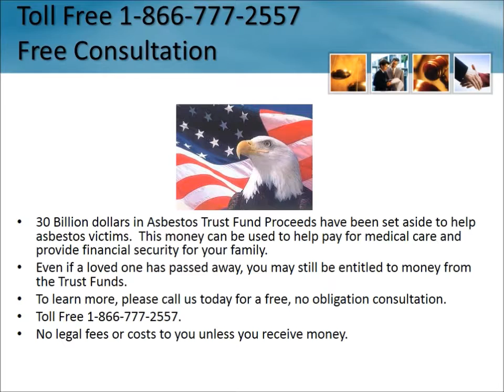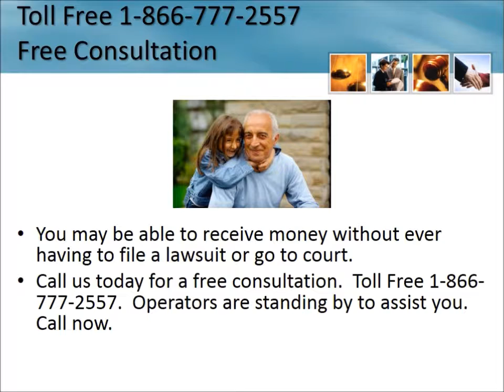Mesothelioma Lawyer Lewisville Texas 1-866-777-2557 Asbestos Lawsuit TX Lung Cancer Attorneys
Mesothelioma Lawyer Lewisville Texas 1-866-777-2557 Asbestos Lawyers Texas Lung Cancer Attorneys Free Consultation - No Fees Unless You Receive Money - Mesothelioma Lawsuit Texas

Attorney Advertising.  The use of any marks are solely for informational and product identification purposes and are protected under the trademark doctrine of nominative fair use, the Lanham Act, the Uniform Domain Name Dispute Resolution Policy, and the Anticybersquatting Consumer Protection Act.